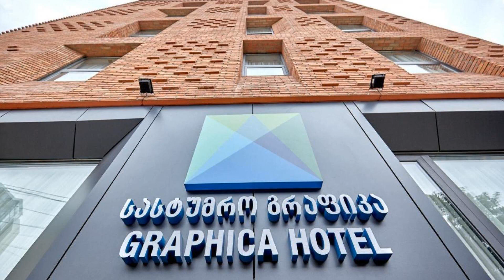Graphica Tbilisi Hotel, Tbilisi City, Georgia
About Property:
You're eligible for a Genius discount at Graphica Tbilisi Hotel! To save at this property, all you have to do is sign in.
Featuring a bar, shared lounge, garden and free WiFi, Graphica Tbilisi Hotel is located in Tbilisi City, 2.3 km from Freedom Square and 2.6 km from Rustaveli Theatre. Boasting family rooms, this property also provides guests with a sun terrace. The hotel provides city views, a barbecue and a 24-hour front desk.
The hotel will provide guests with air-condi...
Property Type: Hotel
Address: 11 Iliko Kurkhuli Street, 0144 Tbilisi City, Georgia
Searching For
1. Graphica Tbilisi Hotel - Tbilisi City - Georgia
2. Graphica Tbilisi Hotel - Tbilisi City - Georgia Address
3. Graphica Tbilisi Hotel - Tbilisi City - Georgia Rooms
4. Graphica Tbilisi Hotel - Tbilisi City - Georgia Amenities
5. Graphica Tbilisi Hotel - Tbilisi City - Georgia Offers and Deals
Audio Credit:
Track Title: Blank Slate
Artist: VYEN